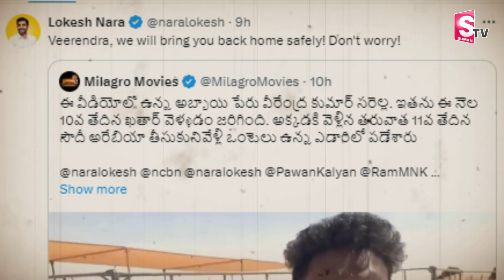సార్ మా ఓనర్ కు విషయం తెలిసిపోయింది.. | Virendra Kumar Released Emotional Audio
Watch ►  సార్ మా ఓనర్ కు విషయం తెలిసిపోయింది.. | Virendra Kumar Released Emotional Audio ||@sumantvbangalore